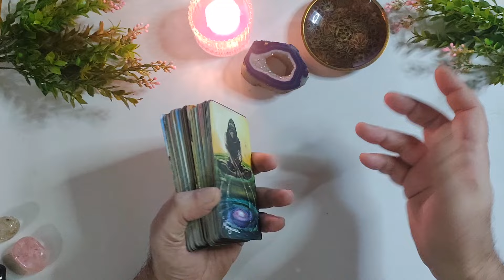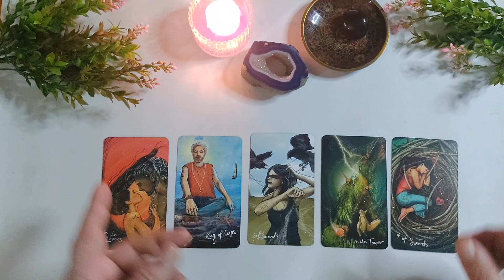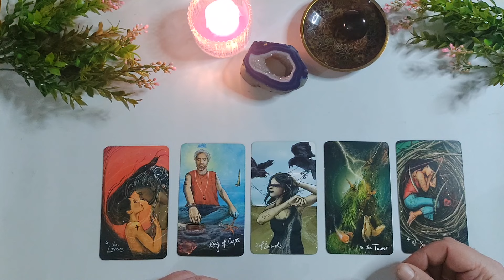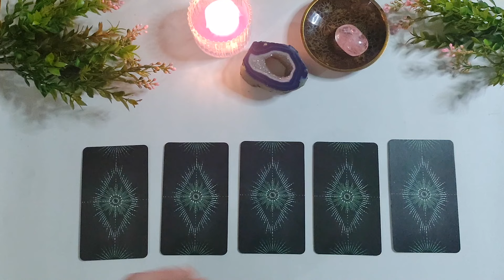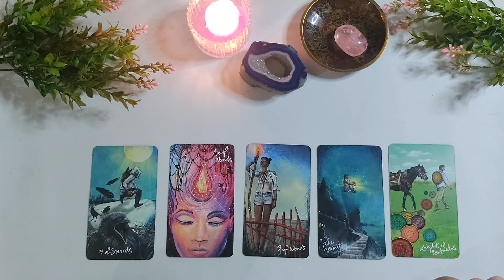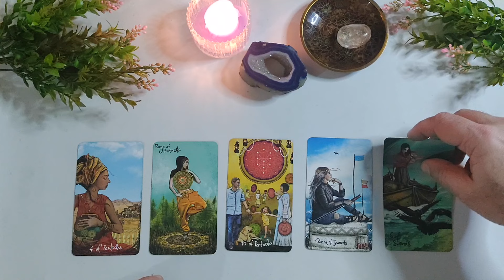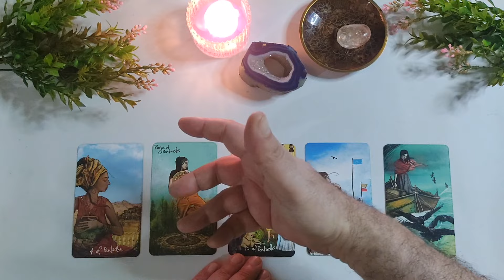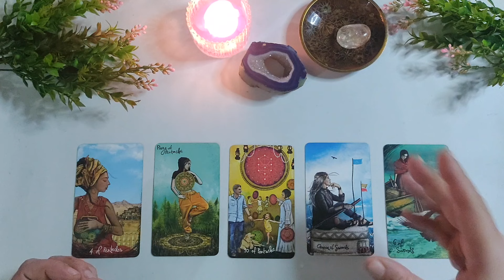TAROT SÍ O NO⭐️🍄PREGUNTA lo que quieras 🌹♥️ LECTURA INTERACTIVA 🔮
Lectura de tarot  por Si o No. Puedes realizar la pregunta que quieras, elegir el color de una de las piedras y te contestaré si tu pregunta es un SI o un NO. Puedes realizar varias preguntas y elegir una piedra distinta en esta lectura interactiva.
Increíble tarot interactivo que sirve para cualquier signo del zodíaco. NO TE LO PIERDAS!

Los arcanos tienen algo que decirte si eliges ver el video. Saludos Robertino.

Colaboren con el canal:
ALIAS: robertino.tarot.gol
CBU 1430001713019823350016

0:00 - PREGUNTA LO QUE DESEES
2:23 - PIEDRA NEGRA
08:52 - PIEDRA ROSA
16:38 - PIEDRA BLANCA